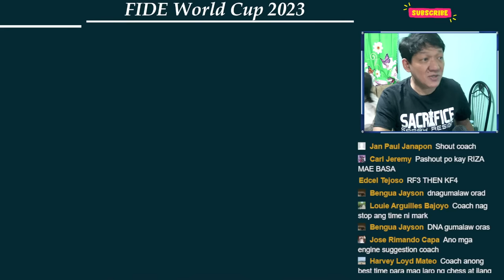FIDE World Cup 2023! GM Mark Paragua at WGM Janelle Mae Frayna!